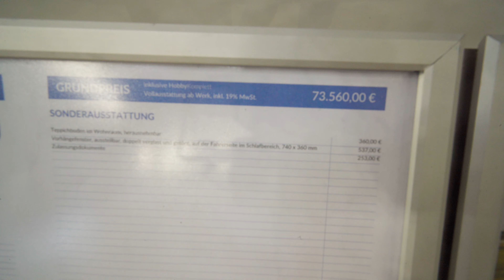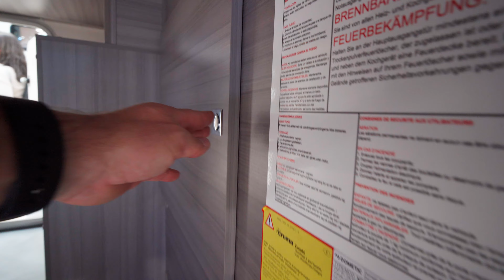Hobby Optima V65 GQ (2024) Ontour Edition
Der *Hobby Optima ONTOUR Edition V65 GQ* ist ein *Teilintegriertes Wohnmobil*, das sich durch sein schickes Design, eine gute Ausstattung und frische Ideen auszeichnet. Es ist eine großartige Wahl für Einsteiger in das Caravaning. Hier sind einige Details zum Modelljahr 2024:

- *Grundmaße*:
    - *Gesamtmasse*: 3.500 kg

- *Betten*:
    - *Höhenverstellbares Queensbett*: Für mehr Stauraum oder Kopffreiheit im Schlafzimmer (T 7052 DBL).
    - *Einzelbetten*: Umbaubar zu einer großen Liegewiese (Option).

- *Innenraumkomfort*:
    - *LED-Spots*: In Sitzgruppen- und Bettbereich mit Touch-Funktion und USB-Anschluss.
    - *Schlafkomfort*: 150 mm dicke Mehrzonen-Kaltschaummatratze und Holzlattenrost.
    - *Heckgarage*: Großräumig und beidseitig beladbar (Option).

- *Chassis und Motor*:
    - *Motor*: 140 PS (103 kW) BlueHDI-Motor.
    - *Sicherheitssysteme*: ESP, Traction+, Reifenluftdrucksensoren und mehr.
    - *Eingangstür*: 70 cm breit mit Fliegengitterjalousie.

- *Sonderausstattungen*:
    - *Chassis Paket*: Manuelle Klimaanlage, Frontairbag für Beifahrer und Pollenfilter.
    - *Chassis Design Paket*: Mit 16" Alufelgen, Nebelscheinwerfern und Chromapplikationen.
    - *Komfort-Paket*: Spiegel mit Garderobenhaken, Holzlattenrost in der Dusche, Steckdosen im Küchenblock und in der Garage.
    - *Multimedia Paket*: Moniceiver (Apple CarPlay | Android Auto ohne integrierte Navigationsfunktion), Vorbereitung für Rückfahrkamera und doppelter Rückfahrkamera.
    - *TV Paket (22" Flachbildschirm)*: Inklusive vollautomatischer Satellitenantenne (65 cm).

Das *Hobby Optima ONTOUR Edition V65 GQ* bietet eine komfortable Innenausstattung, darunter einen Gasbackofen, kettelten Teppich, Faltverdunklung für das Fahrerhaus und einen Bettenumbau der Sitzgruppe zu Einzelbetten. Die Heizung Combi 6 E mit elektrischer Fußbodenerwärmung im begehbaren Bereich sorgt für angenehme Wärme. Außerdem sind Vorbereitungen für TV-Kabel, Rückfahrkamera und Solaranlage vorhanden.

Bitte beachten Sie, dass die genannten Preise und Ausstattungen variieren können und es ratsam ist, sich bei einem autorisierten Händler über die aktuell verfügbaren Optionen zu informieren. 🚐✨

Sony Alpha 7 Mark IV
Gimbal Scorp
Joby Halter 3K
Iphone 14
Osmo Pocket Set
Rode Mikrofon
Monitor
Osmo Mobile SE
Drohne Dji Mavic
Stativ
Film Schnittsoftware